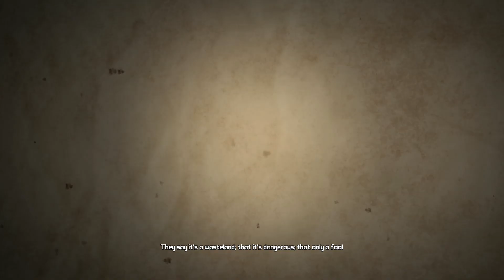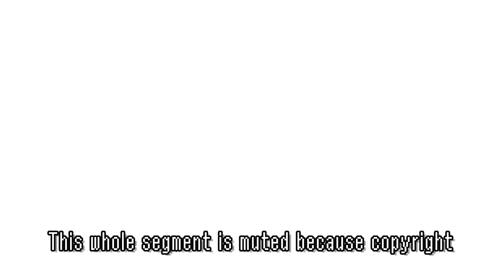Puddle Plays Borderlands pt1 - No Bricks About It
The king of looter shooters, involving some splashing fools

Wahey!